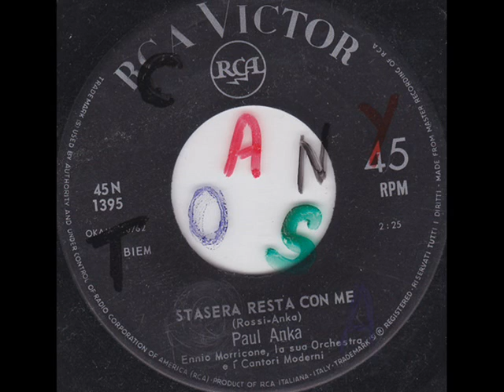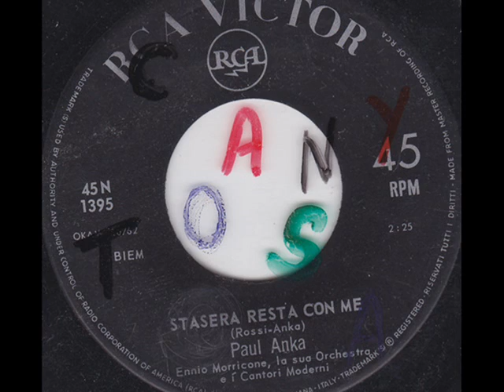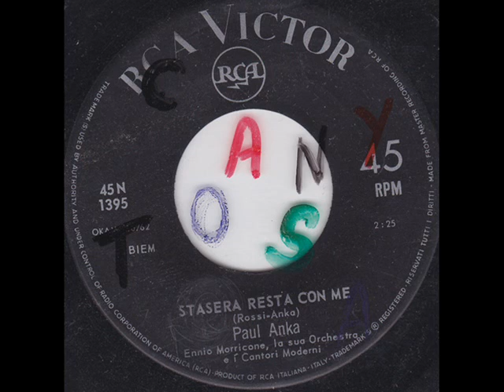Paul Anka stasera resta con me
R  C A VICTOR  45N 1395    Ennio Morricone,la sua orch e i cantatori moderni